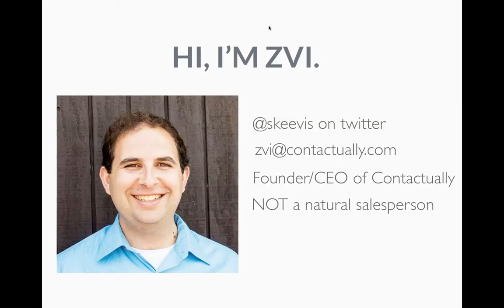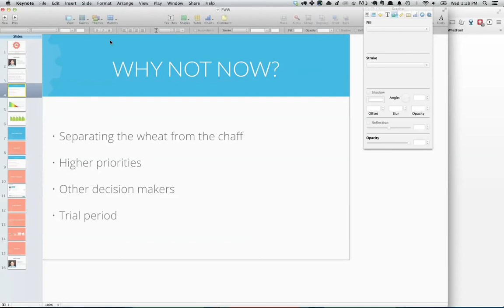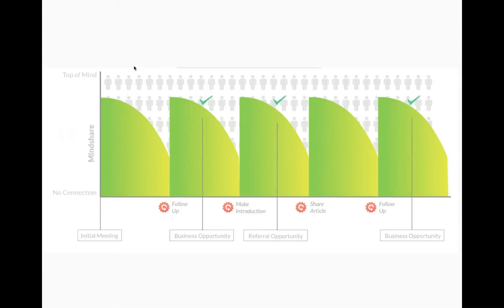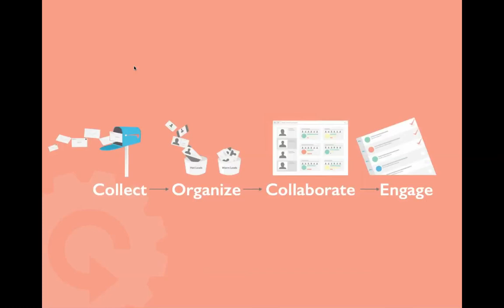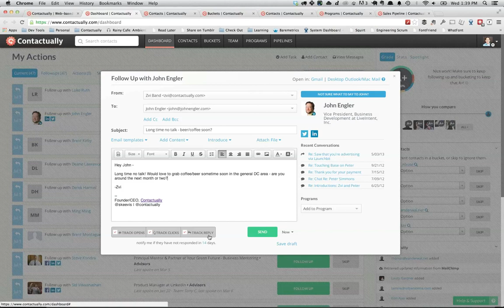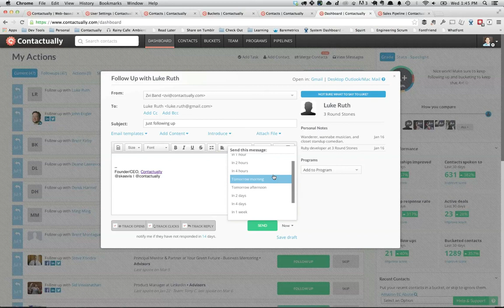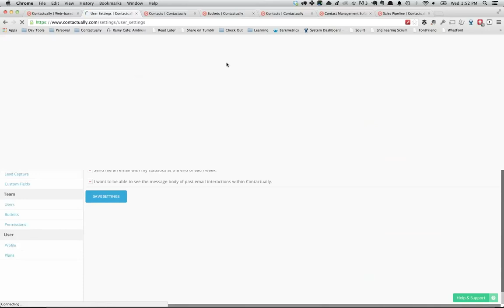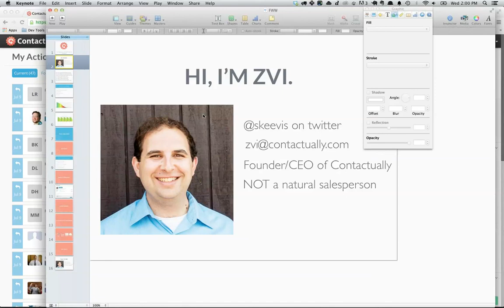Customer Relationship Management in the 21st Century with Contactually's CEO Zvi Band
Today on Free Webinar Wednesdays Eric and Jeff were joined by Contactually's CEO, Zvi Band, to talk about how to build an effective "keep in touch" strategy and the importance of following-up with prospects and keeping connected with customers. Zvi provided a review of the challenges most sales people face and then finished the session with a tour of the Contactually service.